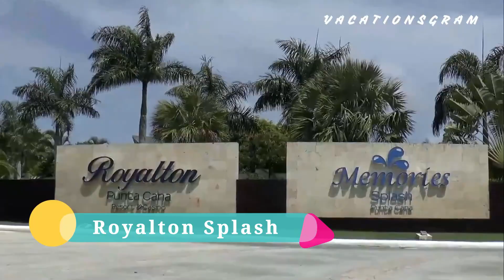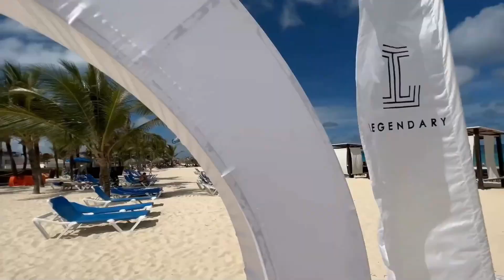10 Of The Best All-Inclusive Resorts In Punta Cana For Families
10 Of The Best All-Inclusive Resorts In Punta Cana For Families

Punta Cana, a resort town in the Dominican Republic, is a popular destination for family holidays for good reason. You can reach the coastline of blue oceans and white sand beaches easily thanks to the Punta Cana International Airport, which guarantees speedy access.

You can engage in a variety of on-land and offshore activities when you travel with your family to Punta Cana. The sole query? a place to stay This manual will help you.

The greatest family-friendly all-inclusive resorts in Punta Cana are listed below.

intro 0:00
Blue BAy Grand Esmeralda 0:02
Dreams Onyx 1:08
Lopesan Costa Bavaro 2:36
Majestic Elegance 4:06
Occidental Costa 5:11
The Reserve at Paradisus 6:24
Radisson Blu 7:21
Royalton Splash 8:34
Hard Rock Hotel & Casino 9:35
Nickelodeon Hotel & Resort 11:00